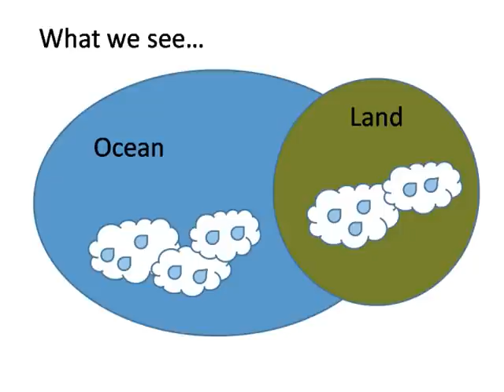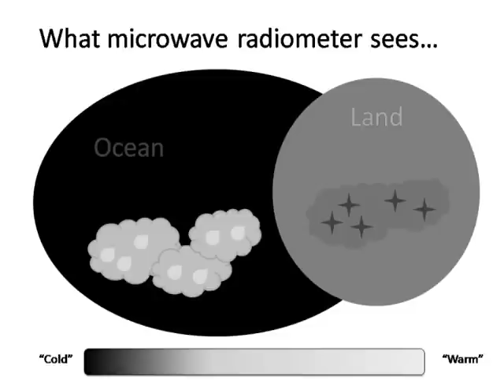Satellite Remote Sensing of Precipitation (incl. CC & Transcript!)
I thought I'd upload a video I had to make for my Remote Sensing and Global Climate Change class which I took in the Fall of 2008 at the University of Edinburgh, Scotland. My mic was horrible, so please excuse the poor sound quality. To compensate, I've provided full English subtitles which you can enable within the video player, or you may view the full transcription through clicking the "More" link in the video options.